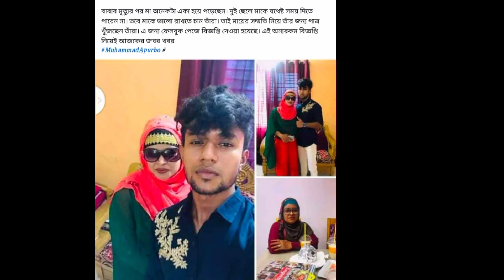নিজের মাকে কার সাথে বিয়ে দিলো অপুর্ব |৷ মায়ের বিয়ে নিয়ে তোলপাড় | Vairal 24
ইসলামের দিক দিয়ে বিবেচনা করে সিদ্ধান্ত নিয়েছে  ❤️❤️❤️
ধন্যবাদ  🙏🙏❤️❤️